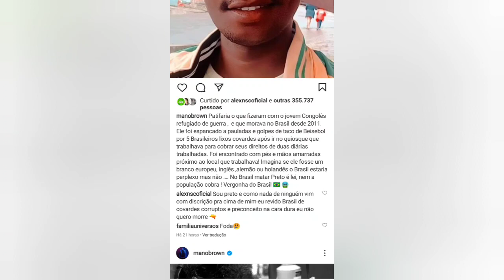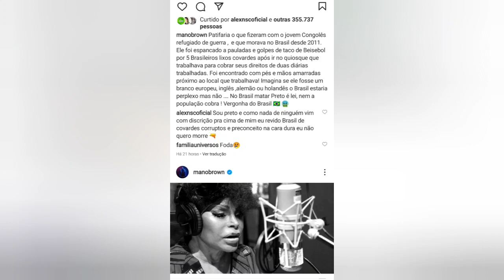MANO BROWN FALA SOBRE A VI0L£NCIA COM O JOVEM ATE A M0RT£